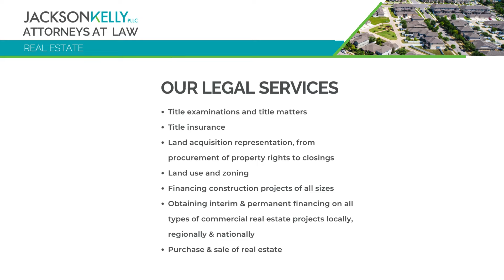Real Estate Legal Services - Jackson Kelly PLLC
At Jackson Kelly, our Real Estate practice group attorneys bring decades of collective experience in real estate law, serving local and national real estate owners, developers, investors, and financial institutions.

That experience spans a variety of matters, such as title examinations, land acquisition representation, financing for construction projects, purchase and sale transactions, leasing, land use and zoning issues, drafting legal documents, and handling bankruptcies, foreclosures, and litigation.